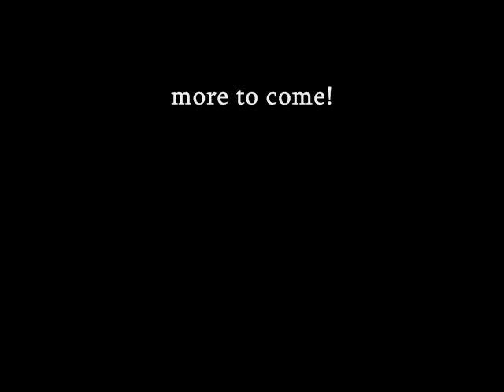Massachusetts 6 questions with Nate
another Ma vid  :D